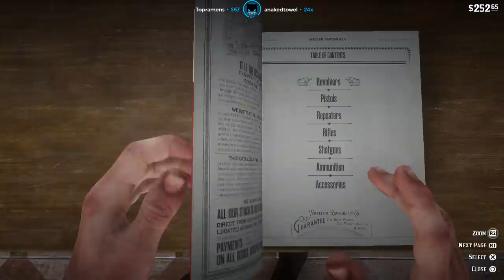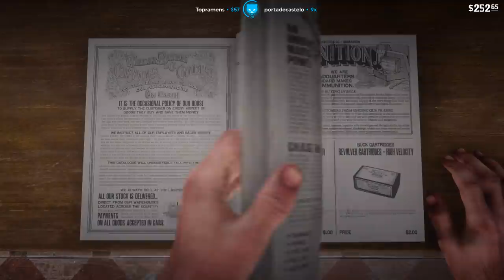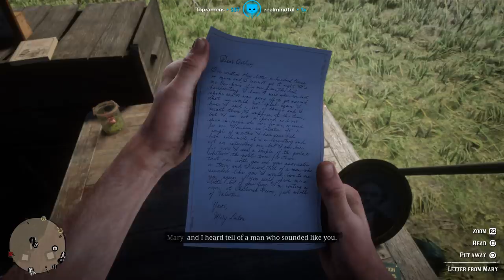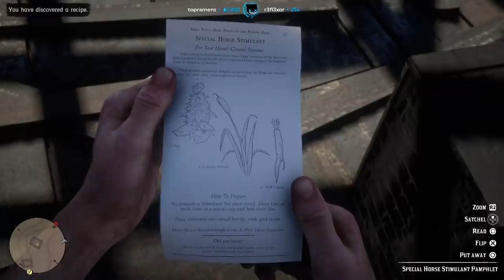LIRIK plays Red Dead Redemption 2 - Part 5 (Full Playthrough)